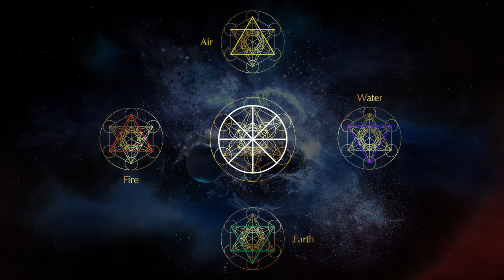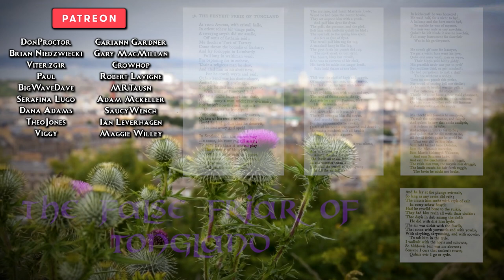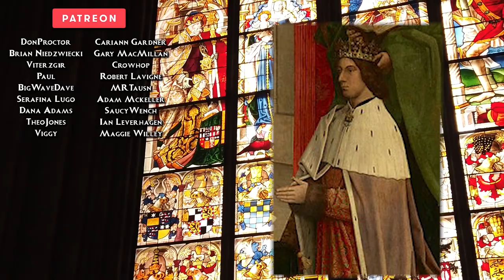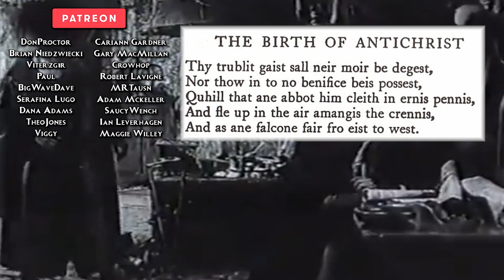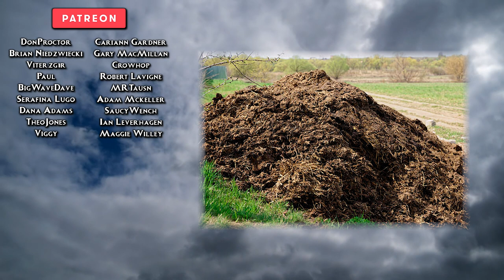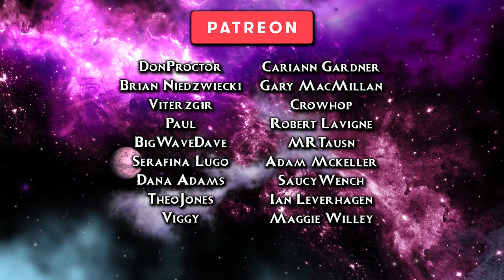The Birdman of Stirling Castle: Scotland’s Famous Alchemist (Scottish Folklore)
Form humanities beginning we have always tried to comprehend the natural world. It is all around us and in fact we are it.  The modern disciplines of chemistry, physics and biology are the latest result, in our never ending trial to build, create and control, these natural powers. But there was a great precursor to the sciences, an esoteric distortion of religion, spirituality and logic, that we know as Alchemy. For 100s of years Alchemists were at the fore front of experimentation and innovation. The general aim of alchemy was to use or harness natural energy, to change or warp reality. Not only did this lay the ground work for basic chemistry, but it sent every scholar, philosopher and apothecary, on a wild quest to discover wonders like transmutation of metals and the creation of the red stone of knowledge. Every European king would have a flock of these alchemists at there disposal, running tests and experiments in the hope of creating eternal life or infinite wealth. Today our story takes us to the court of King James the 4th of Scotland, there we will find the alchemist who would one day be known as the birdman of Stirling castle.

References:
Accounts of the Lord High Treasurer of Scotland , vol. 2, HM General Register House (1900), cxi, 414.
Cowie, A. (2018) The Birdman of Stirling Castle: An Alchemical Pilot Searches for The Fifth Element
Hansley, K. (2017) The 16th-Century Flight Of John Damian of Falcuis. The Historians Hut.
Lesley, J. (1830) The History Of Scotland: From The Death Of King James I, In The Year 1436 To The Year 1561. Edinburgh, Scotland: Bannatyne Club.                   ISBN-10:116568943X
Mackenzie, W.M. (1990) The Poems of William Dunbar, The Mercat Press
Sherwood, T. (1976) The Alchemists.  Flamingo; New edition. ISBN-10:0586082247
Small, J. (1893) The Poems of William Dunbar , vol. 2, Scottish Text Society
Sweeney, C. (2008) Was 16th-century Scots alchemist the first man to fly?', The Times, 7 September 2008.
The Scotsman (2015) Scots fact of the week: Birdman of Stirling Castle.